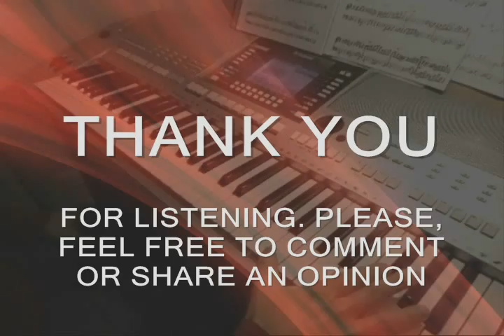(Paul Mauriat) TOCCATA - Piano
Piano arrangement, backing tracks arrangement, performed and recorded by  Domino

French orchestra leader, conductor of Le Grand Orchestre de Paul Mauriat
PAUL MAURIAT - Mar 4, 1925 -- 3 November 2006

He was a French orchestra leader, specializing in light music. He is best known in the United States for his million selling remake of André Popp's "Love is Blue", which was #1 for 5 weeks in 1968. Other recordings for which he is known include El Bimbo, "Toccata" and "Penelope."

Mauriat grew up in Marseilles and began leading his own band during the Second World War. In the 1950s he became musical director to at least two well-known French singers, Charles Aznavour and Maurice Chevalier, touring with them respectively. He wrote his first song with André Pascal. In 1958 they were prizewinners in the Coq d'or De La Chanson Française with Rendez-vous au Lavendou

Paul Mauriat had a special relationship with Japan, where he toured most throughout his lifetime. For this reason, in the early-mid 1980s, Paul Mauriat appeared in several Japanese coffee and wine TV commercials, which featured music from his orchestra.

☂ This is a non-profit video made solely for the purpose of study or entertainment only.